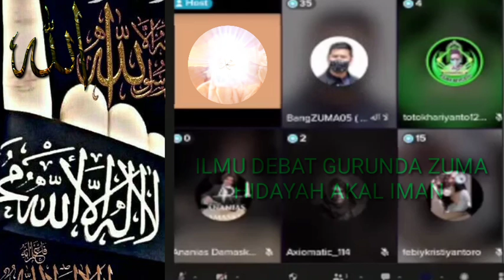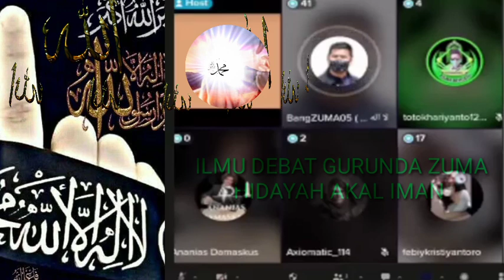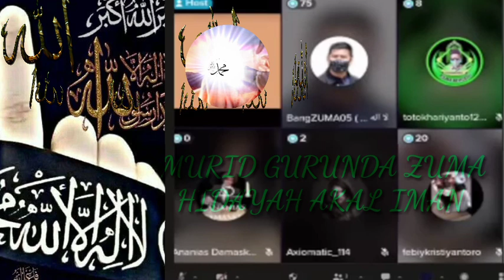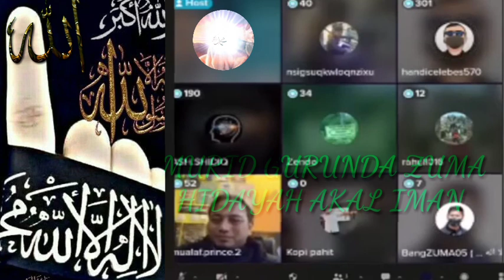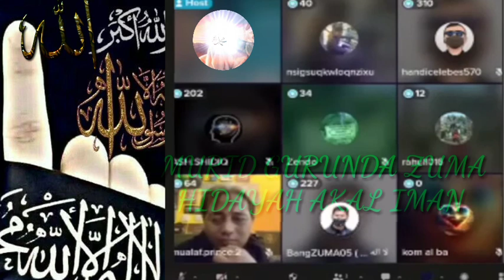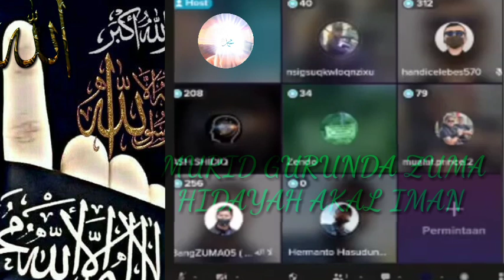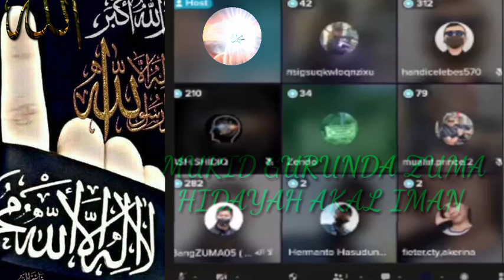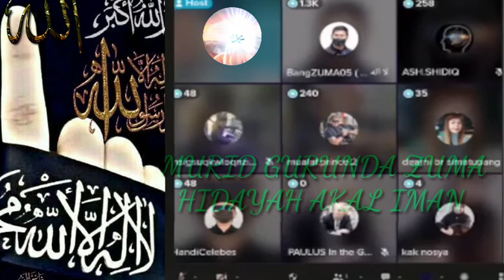Para pendeta takut dengan bang Zuma||LANGSUNG JEMAAT KRISTEN MENCARI BANG JUMA agar dinjili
jemaat gereja pemuda pemudi Kristen mencari bang zuma untuk dinjili. apakah betul Tuhan memerintahkan mengorbankan anak manusia untuk penebusan dosa dukung terus dakwah islam untuk membentengi akidah umat dari upaya pemurtadan syukron
zuma debat